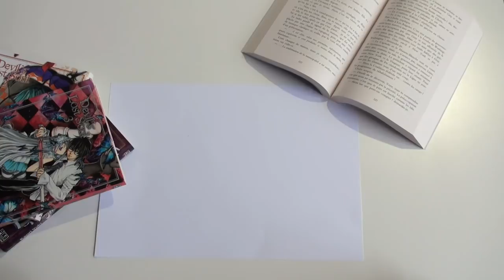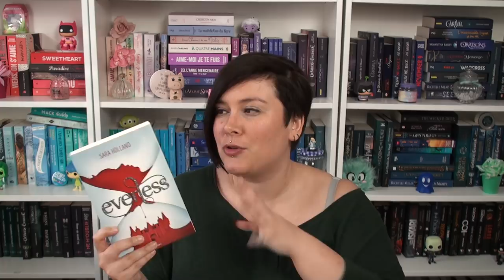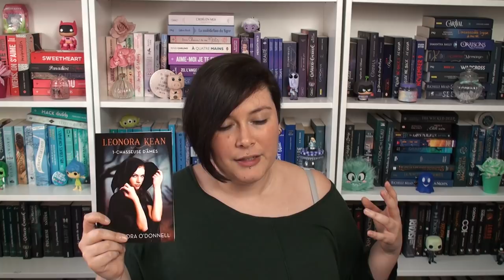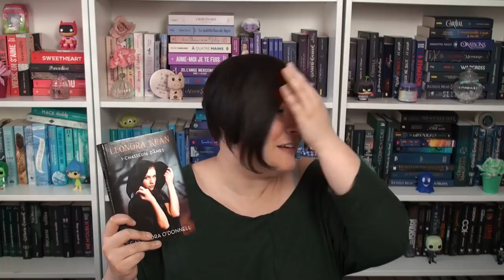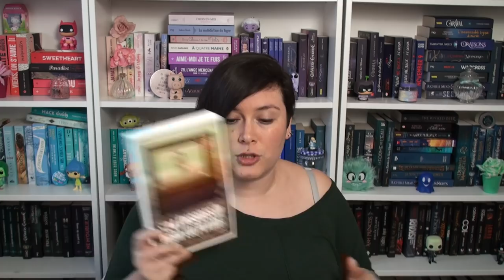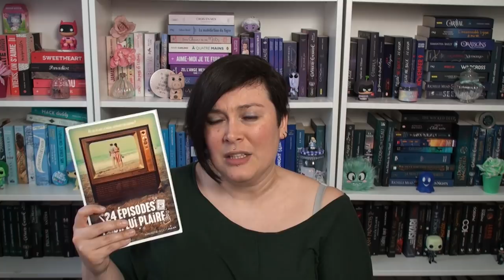La Fraise a lu - Update Lecture #26 📙- De jolies découvertes !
Bonsoiirr 🍓! Aujourd'hui on commence la semaine avec un petit update lecture ! C’est donc dans cette vidéo que je vais te parler des derniers livres que j’ai aimé et détesté :p Un Update encore assez conséquent... j'en m'en excuse, ma pile augmente et je ne prends le temps de me poser pour te faire des petits update, en tout cas, n'hésite pas à me donner ton avis en commentaire :) Je te laisse découvrir tout ça ! :D N'hésite pas aussi à me donner ton avis sur les livres présents dans cette vidéo :)

Rebecca Kean, tome 6 de Cassandra O'Donnell
Everless, tome 1 de Sara Holland
Le marchand de Sable, saison 1 de Gaïa Alexia
Leonora Kean, tome 1 de Cassandra O'Donnell
Wild Men tome 1 de Jay Crownover
24 Épisodes pour lui plaire de Maurene Goo
Lait et Miel de Rupi Kaur
Playboy Pilot de Vi Keeland et Penelope Ward :